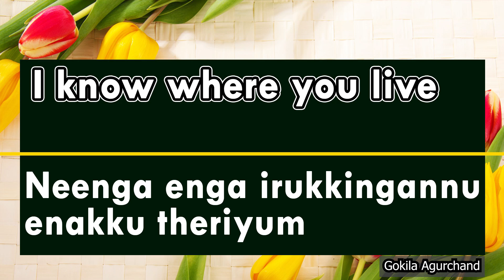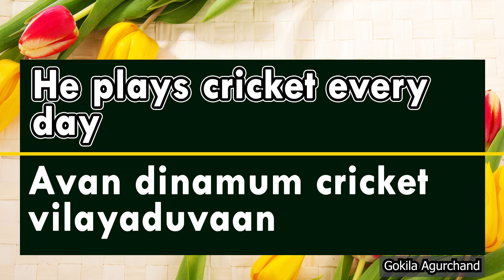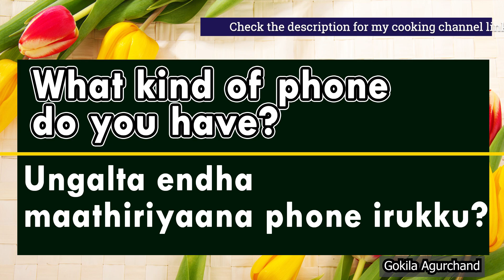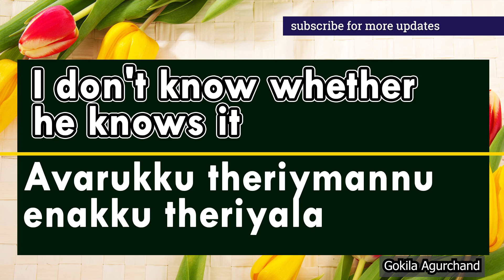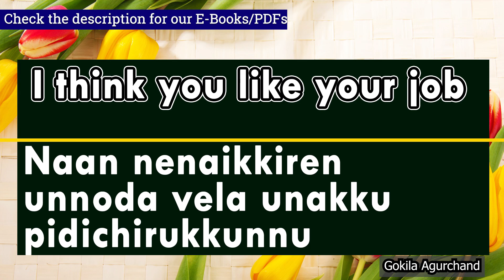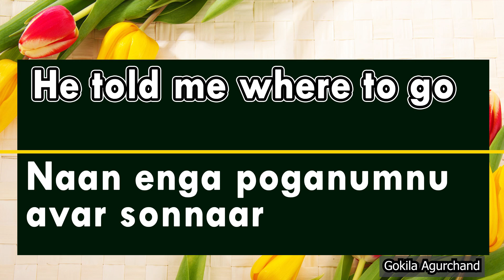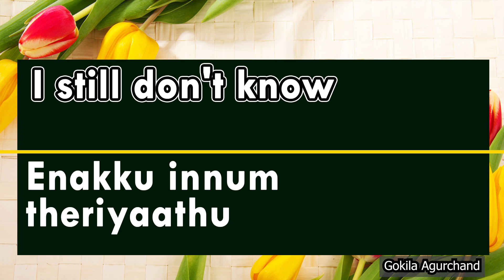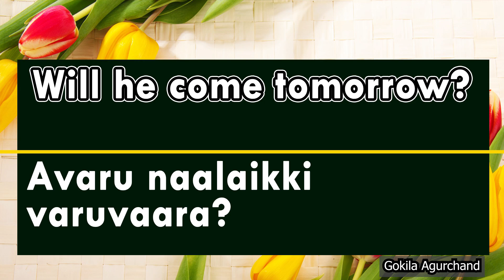25 English phrases | Video 272 | Spoken English | 25 ஆங்கில வாக்கியங்கள் | Learn English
25 English phrases | Video 272 | Spoken English | 25 ஆங்கில வாக்கியங்கள் | Learn English

2500 English Sentences - Spoken English through Tamil E-book PDF